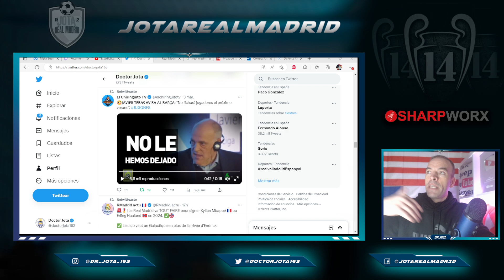La frase de Tebas que le RETRATA como lo que Florentino SIEMPRE DENUNCIÓ